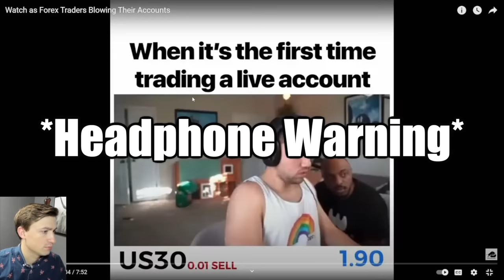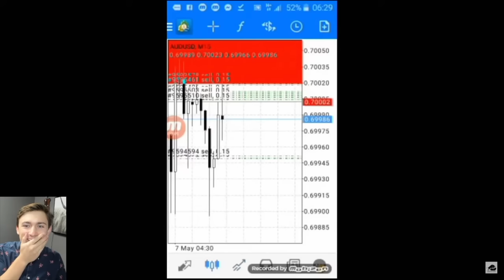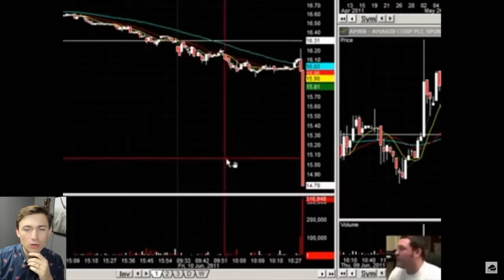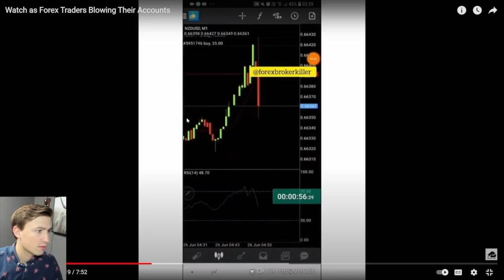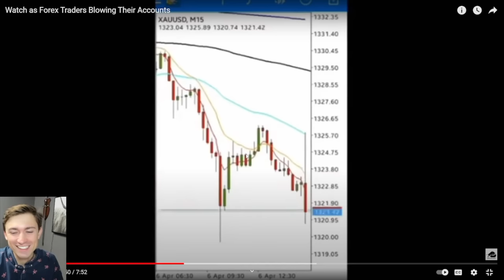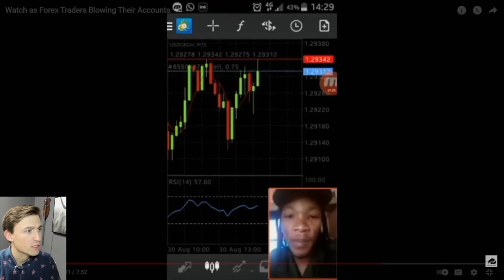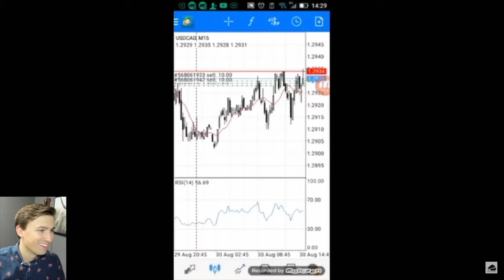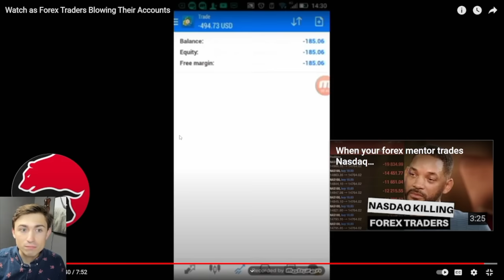TRADER REACTS: Watch as Forex Traders Blow Their Accounts!